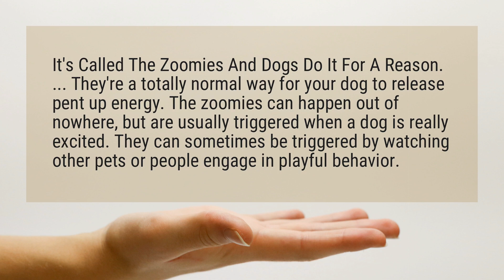Why do dogs go crazy?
It's Called The Zoomies And Dogs Do It For A Reason. ... They're a totally normal way for your dog to release pent up energy. The zoomies can happen out of nowhere, but are usually triggered when a dog is really excited. They can sometimes be triggered by watching other pets or people engage in playful behavior.

Reference:
Does Your Dog Ever Start Running Around Like Crazy? It's Called ...